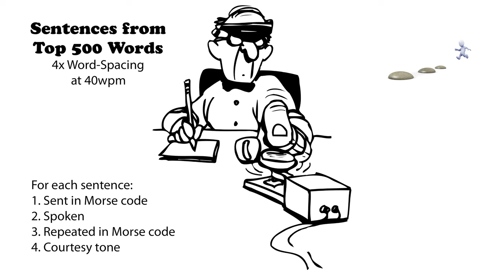Sentences from Top 500 Words - 4x Word-Spacing - 40wpm